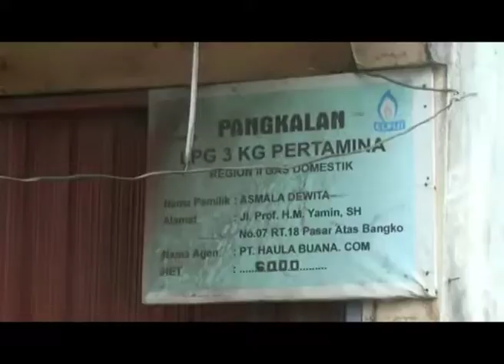KOPERINDAG TEMUKAN GAS DIJUAL KE LUAR DAERAH